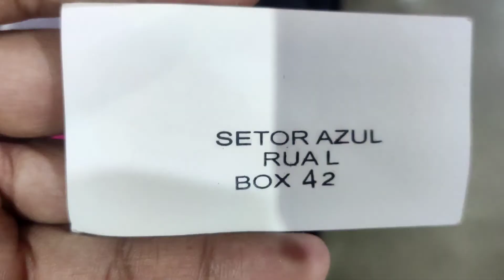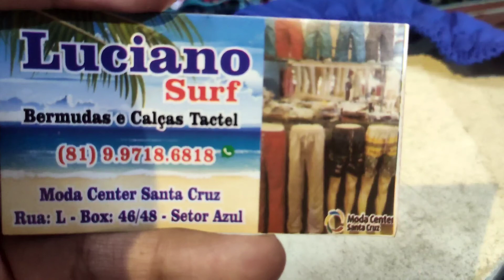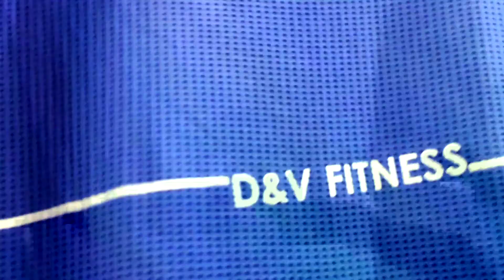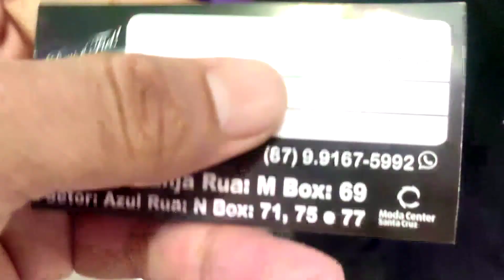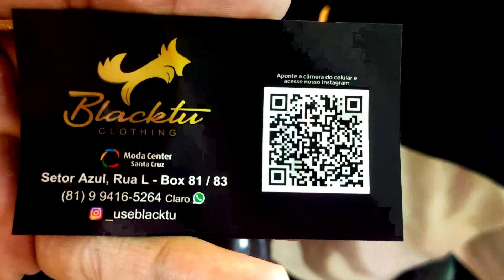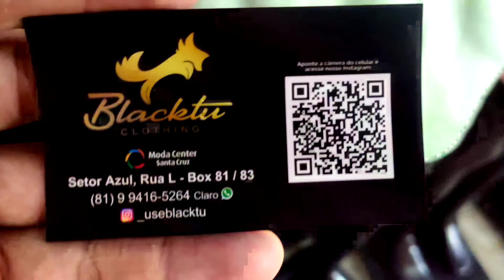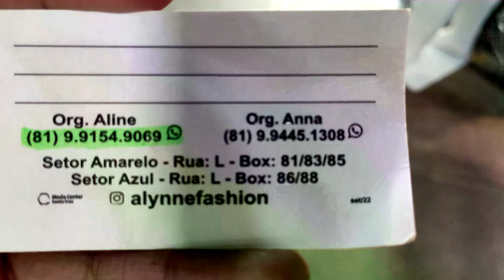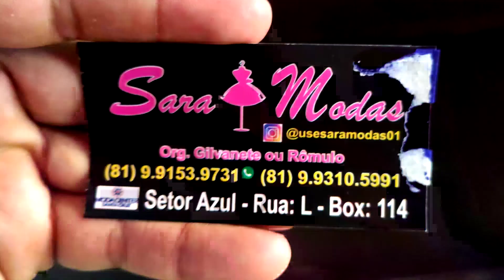Moda Center roupas no precinho